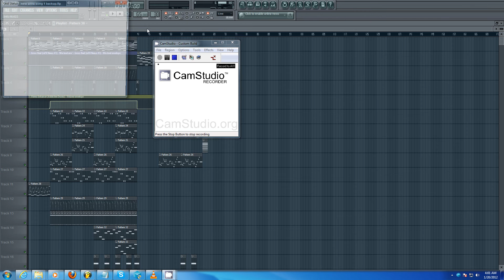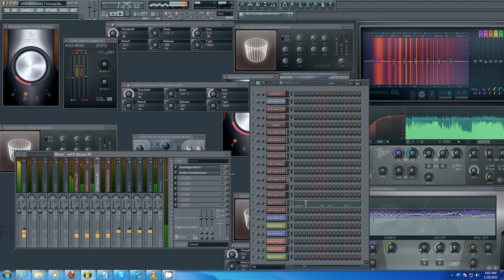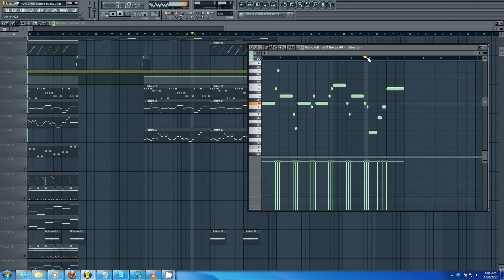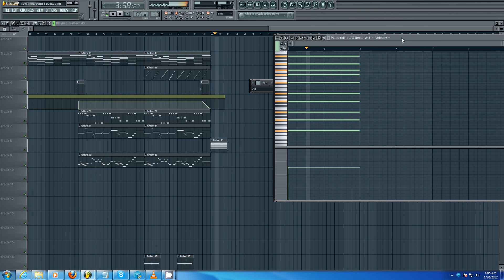New Classical Song Made On Fruit Loop 10 !! FREE MP3 !!!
This was made by me and a friend!!